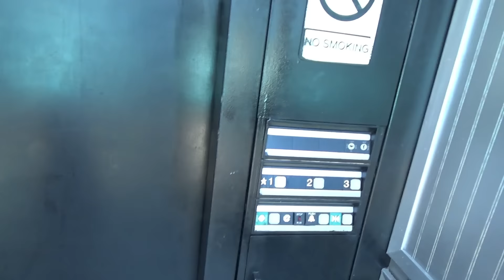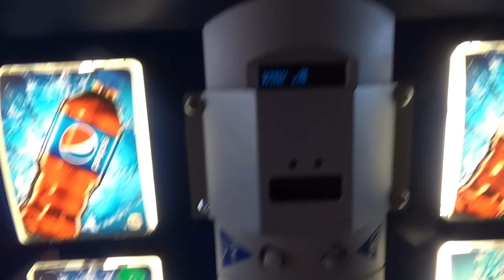Baldi's Basics in Real Life! Orbeez Wowzer Surprise Toy Scavenger Hunt at Hotel!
Baldi's Basics in Real Life! Orbeez Wow World Wowzer Suprise Magical Pets Toy Scavenger Hunt at Hotel!

Baldi's Basics in Real Life! Orbeez Wow World Wowser Suprise Magical Pets Toy Scavenger Hunt at Hotel! We thought Hello Neighbor was leaving toys around again but this time it was Baldi! He knew we were at the hotel so we had to find all 7 toys and escape from him.